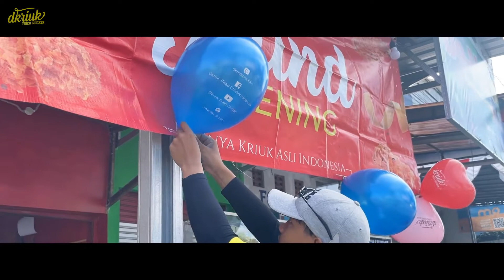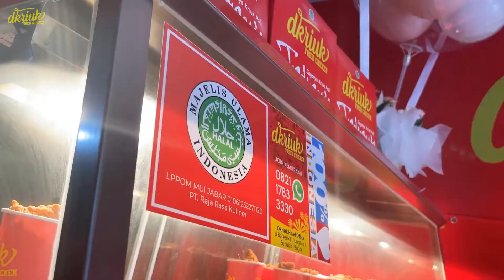DULUNYA PELANGGAN DKRIUK, SEKARANG JADI MITRA DKRIUK! | DKRIUK BOBOTSARI, PURBALINGGA